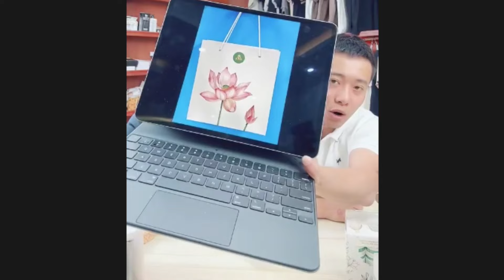Quang Linh lên 2.000 bánh trung thu đặc biệt có túi hết chỉ trong 1 phút Lindo khôn kịp đọc bìnhluận